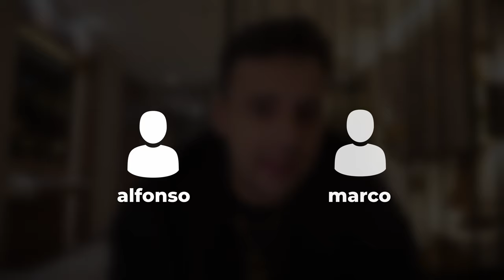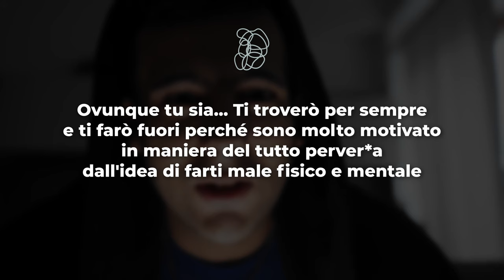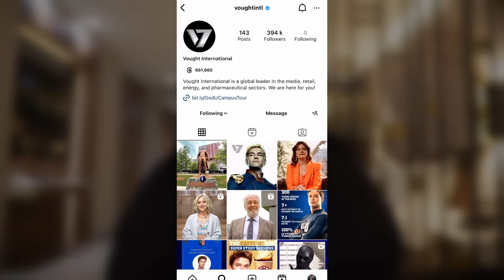Messaggio VS parole (strategia avanzata) | Come vendere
Questo è un tutorial di copywriting strategico. Il mio obiettivo è aiutarti a ragionare meglio il processo di scrittura di copy, così la prossima volta che dovrai scrivere avrai un nuovo metodo, un nuovo modo di pensare.

Mi trovi su tutti i social come @andrei.bsns

Vuoi ricevere i miei servizi di copy? Puoi contattarci qui